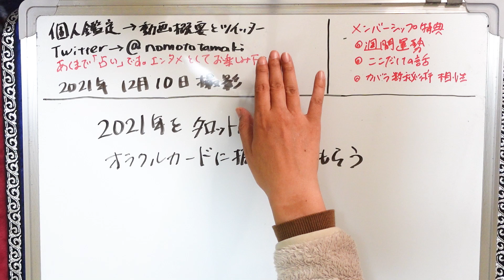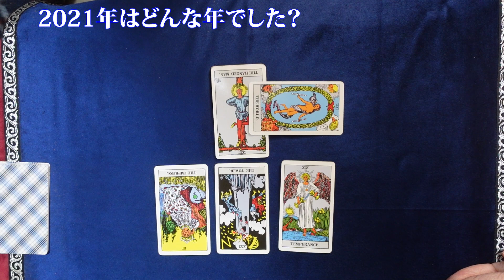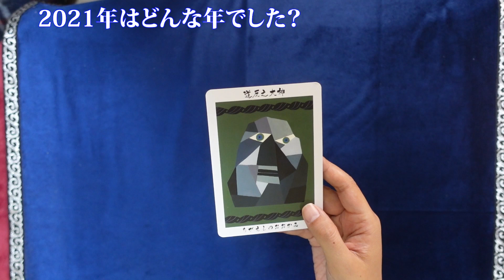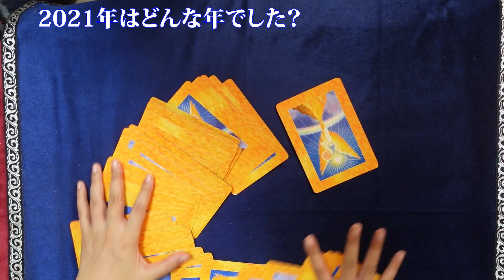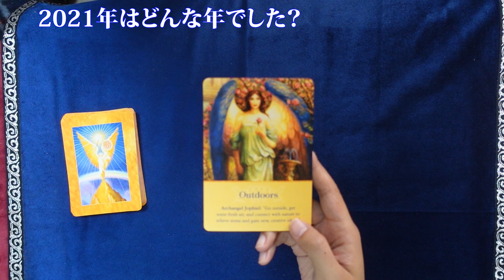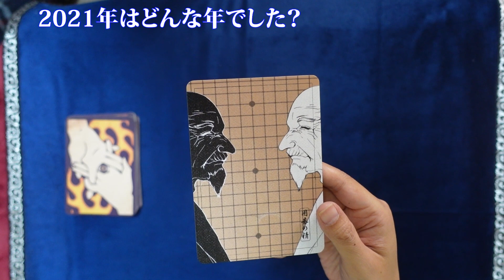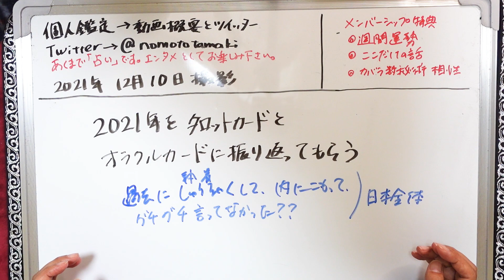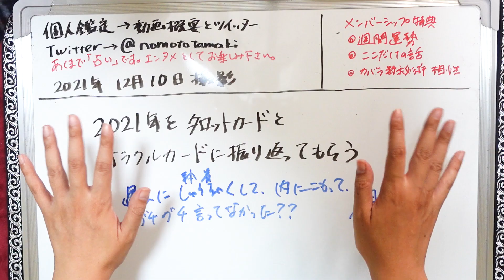【占い】「２０２１年はズバリどんな年だった？」というのをタロットさんと各種オラクルカードに聞いてみて振り返った！（2021/12/10撮影）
タロットカード、大天使オラクルカード、日本の神様カード、妖怪カードで振り返る２０２１年

◎「回転ずし」で覚える世界一かんたん！楽しい！カバラ数秘術講座（第２期）（※第１期と同じ内容です）
２０２１年１２月９日(木)～２０２２年１月１７日(月)まで限定募集

2021年３月現在（最新の状況はTwitterに書いています）
です。